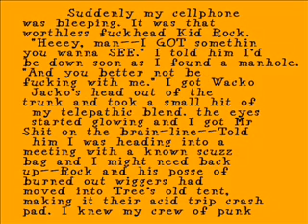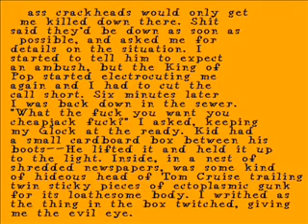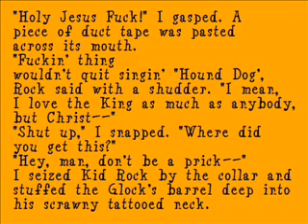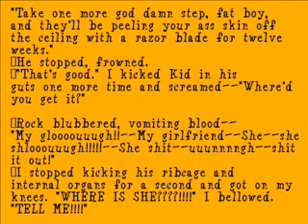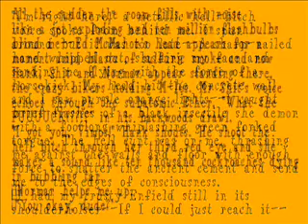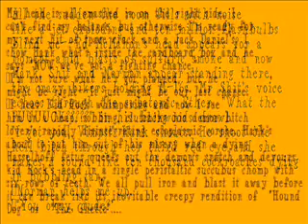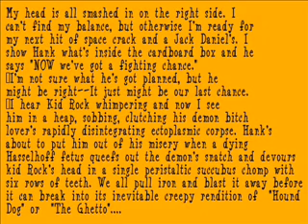Crack City (part 11)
story by Norm and Paul

And now that I could easily plug in the head/brain of Wacko Jacko I wondered what my next move should be As soon as I plugged him in. he would start talking to me in his shy little innocent girl voice giving me weird advice about humanity and the loving of peter pan neverland children.
I had no idea what he was talking about half the time cause I was shooting so much dope it could have been a down syndrome Siamese twin babbling to me at that point and it all would have sounded the same
Something about this dude Hank gave me the heebie jeebies big time. I wasnt sure if he was manipulating me or if I was manipulating him.
Only time would tell.
One thing I did enjoy tho was capturing Hanks elves and turning them into my own sex slaves. Most of them were hermaphrodites so one could pick several different ways to have sex with them.
Something about that Myron fellow really made me laugh, every time I heard his creepy voice or saw him wobbling around hanks place I went into this non stop hysterical laughter I think it was starting to piss hank off.
Lets get back to business I demanded. Telling Hank more about king Plopo and how we must find out if chuck was still out there somewhere. The nitrous tank was always filled with the best nitrous oxide known to man. Good dental shit with no sulfur. And half the time when I was over at hanks the entire situation become some sort of dream like weird trip. Thank goodness I had my crew of cracked out retarded security with me. Cause I really didnt trust anyone except my own crew. If I got too wasted they would carry me out and make sure I was not harmed. we all needed information off each other in order to survive and I had become an expert at getting all the information I needed. Thats why I was still alive and ran an entire crew now.
That Myron fuker had conned one of my crew members into following him off into hanks dungeon of sickness one time. I had heard Myrons true colors came out when he had my young crew member alone. He quickly broke his neck in half and ate his entire body in a savage bloodthirsty sexual killing. Only keeping my crew members dick, which he handed to my top man as we drove away. a huge sick grin on his face. waving his creeped out little fat hand. as we drove away realizing we were one man short.
As we drove back to my camp. I shot up some black tar just to calm my nerves and to help me figure out what my next step was thats when one of my many cell phones rang. The one I had for emergency situations only
"Placko loops digore my gaften ex ray hey may boola boola boola?
I answered, just to make sure there had not been some sort of security breech."
A voice I recognized answered me back:
"Bluga bloop blops meegaut re grot, heeema heeema ho ho smelly jelly!"
"Password granted!" I yelled.
"Master, oh master. it's me Nancy. I have news for you. you will be so pleased master."
"Go on then you retarded little maggot of delusion, what is the news? What've you got?"

Hank had given me permission to take several elves with me when I transported back from the Pole for my crew to experiment on. Nancy had been injecting Alien Crack and gasoline into Puffenstuff's jugular veins as a truth serum while the fuck was hung upside down by his hermaphrodydic batch. This had been going on for about 48 hours when Nancy called."Myron still wouldn't spill anything, but that weakling little fuck with the huge ass ears is blubbering out something about the Greys are onto Hank's—plan--And about 55 percent of the midget freak pukes are in league with them."
I wasn't that surprised. The elves looked like an extensively decrepit and downtrodden race of miserable bastards.
"Then Myron starts screaming that goddamn 'RESISTANCE IS FUTILE!' shit and his fuckin head exploded all over our goddamn Hilton suite! Brains and blood and skull bits and little balloonlike pieces of scalp with long grey hairs flittering all over the motherfuckin place!" Michael's head in the backseat lit up and began screaming "Futile! Earth will FALL!" and Nancy hears and starts screaming into the phone and I have to stop the car and kick the fucking crystalplastic sphere down the street till the woozy fucker shut up. Nancy is still blubbering incomprehensible bullshit and screaming down the line.
"Okay, okay-Calm the fuck down. I'm on my way!" I told my crew what had happened. They seemed not to give a shit--They just wanted to get back to their stashes of crack and cheap jug wine. I tossed Jackson in the trunk, got back behind the wheel and stepped on it.